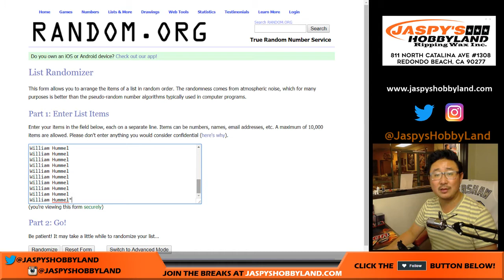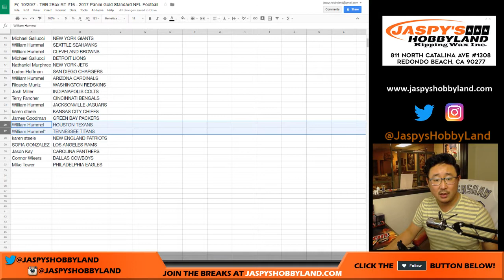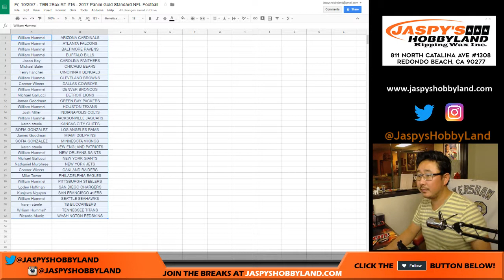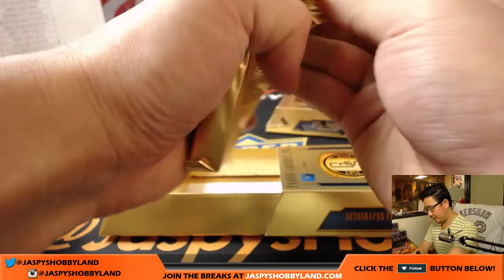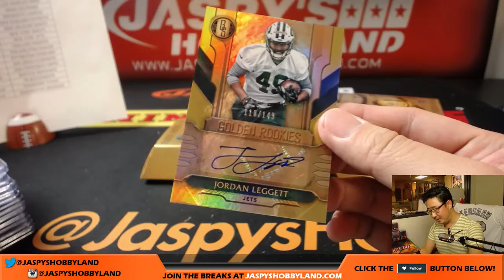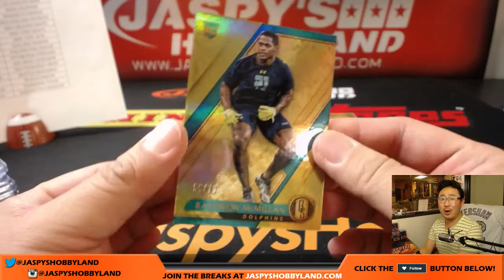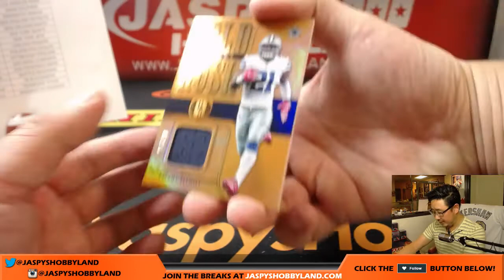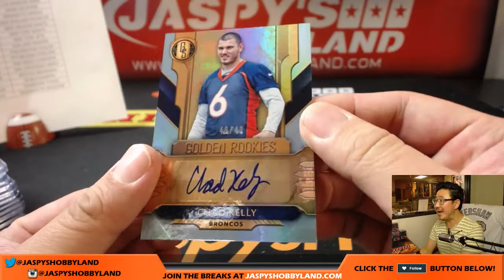Fr, 10/20/7 - TBB 2Box RT #16 - 2017 Panini Gold Standard NFL Football